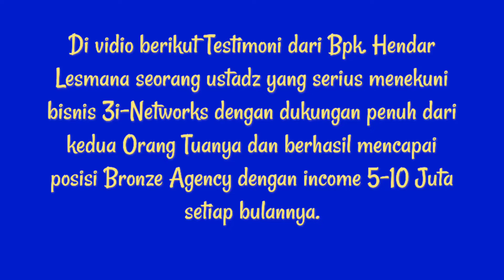Dengan Do'a dan support kedua Orang Tuanya Ustadz Uhe melesat kesuksesanya.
Testimoni Kisah Sukses Ustadz Hendar Lesmana di acara Training RYTHM L2